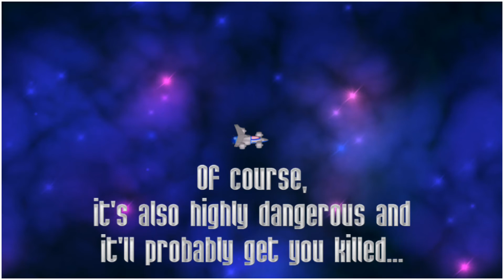Chicken Invaders 3| I Think You Broke My Heart Again 💔🐣